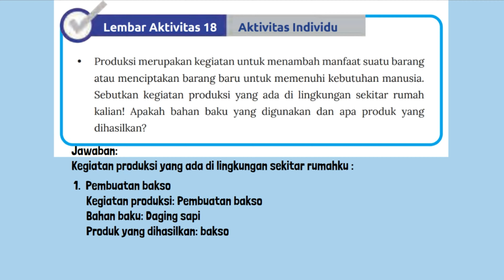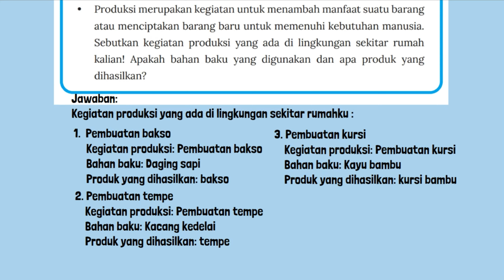Kunci Jawaban IPS Kelas 7 Halaman 170 Kurikulum Merdeka Lembar Aktivitas 18 Aktivitas Individu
Kunci Jawaban IPS Kelas 7 Halaman 170 Kurikulum Merdeka Lembar Aktivitas 18 Aktivitas Individu. Produksi merupakan kegiatan untuk menambah manfaat suatu barang atau menciptakan barang baru untuk memenuhi kebutuhan manusia. Sebutkan kegiatan produksi yang ada di lingkungan sekitar rumah kalian! Apakah bahan baku yang digunakan dan apa produk yang dihasilkan?